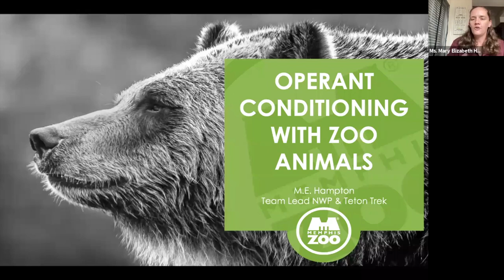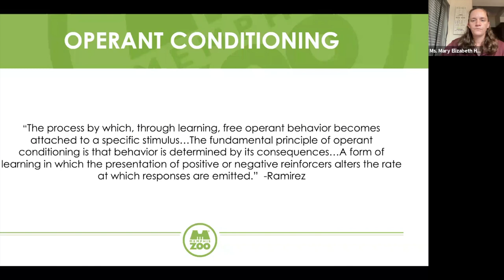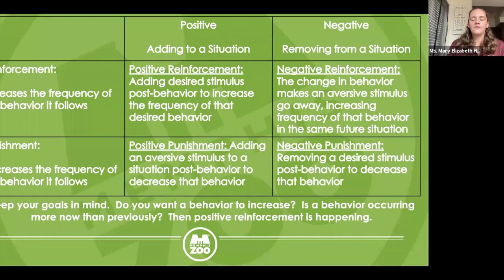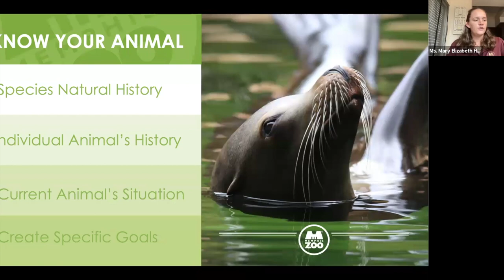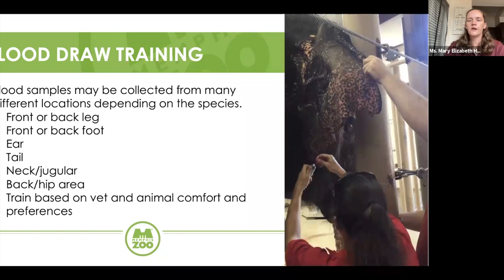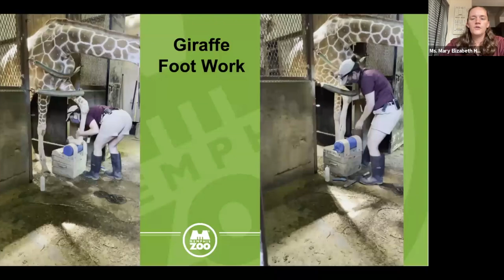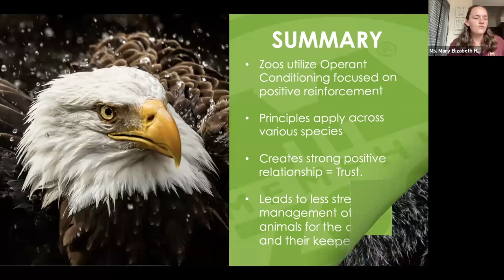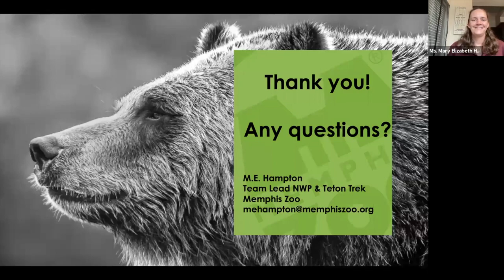Webinar: Operant Conditioning with Zoo Animals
Have you ever wondered how a rescued sloth bear willingly gives its paw for a blood draw? Or an elephant giving its foot for nail trimming? This humane method of managing captive wild animals is called ‘Operant conditioning’ which uses positive reinforcement with treats as a reward.

Join Dr. Arun A Sha of  WildlifeSOS  for a webinar with Mary Elizabeth Hampton, Team Lead of Northwest Passage & Teton Trek, Memphis Zoo to learn more about this effective tool in addition to standard husbandry practices!